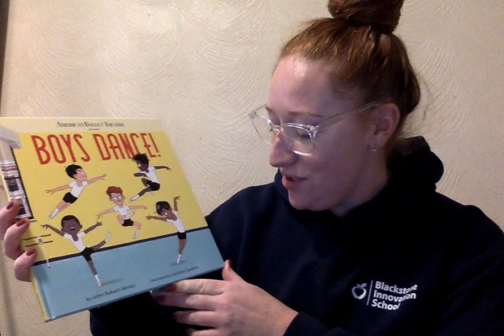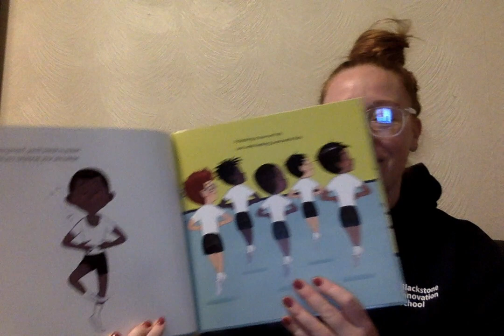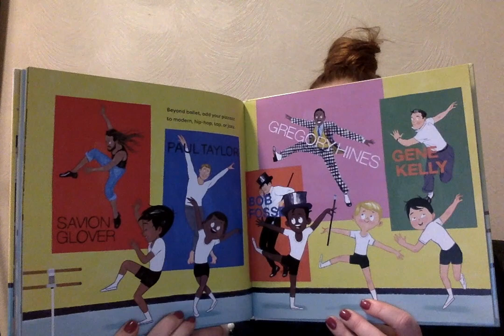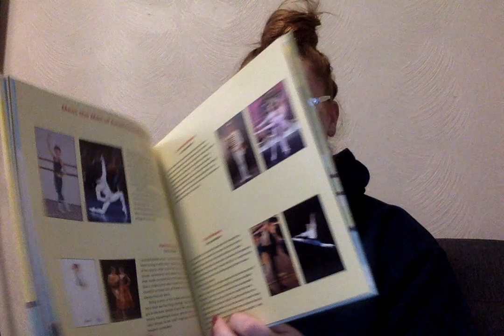Boys Dance Read Aloud